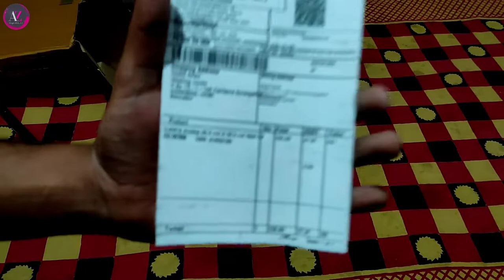Ajanta wall clock buy from online | unboxing